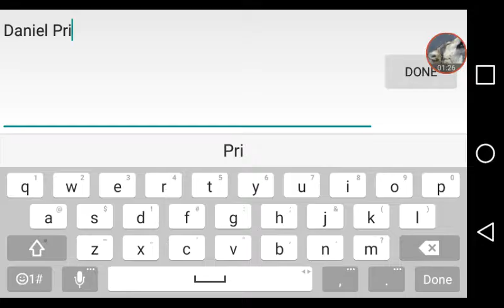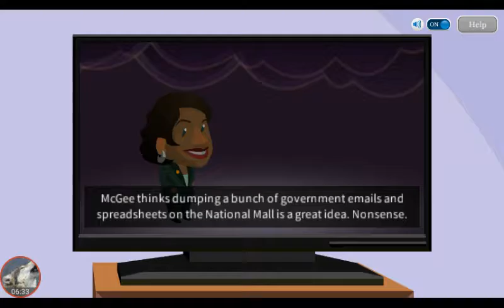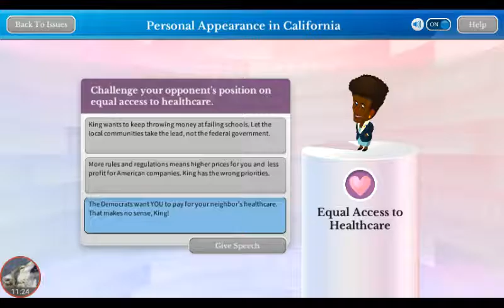CAMPAIGN TIME!!!/ Win the White House #1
Watch me run for the office of the President of the United States!